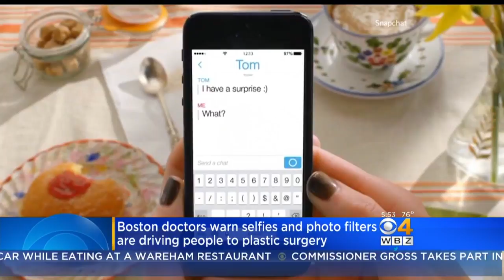'Snapchat Dysmorphia': Selfies, Photo Filters Driving People To Plastic Surgery, Doctors Say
Plastic surgeons are sounding the alarm on a disturbing trend.